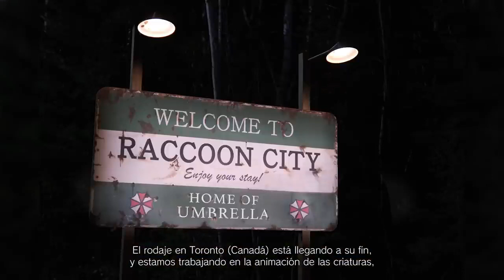Resident Evil Village: Showcase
Resident Evil Village, (RE: Village, estilizado como VII.I.AGE RESIDENT EVIL, en Japón como Biohazard Village y referenciado como Resident Evil 8 o RE8) es un videojuego en desarrollo perteneciente al género de horror de supervivencia, desde una perspectiva en primera persona, desarrollado y publicado por Capcom. El videojuego será la octava entrega mayor de la serie Resident Evil,​ y se tratará de una secuela directa de Resident Evil 7: Biohazard (2017).​
El videojuego se anunció el 11 de junio de 2020 en el evento de revelación de PS5. Su lanzamiento está previsto para el 7 de Mayo de 2021 para PS4, Xbox One, PS5, Xbox Series X|S y PC.​ Al igual que Resident Evil 7: Biohazard, el juego se desarrolló en RE Engine.